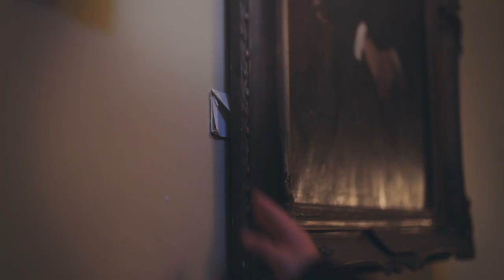Welcome, To Channel C